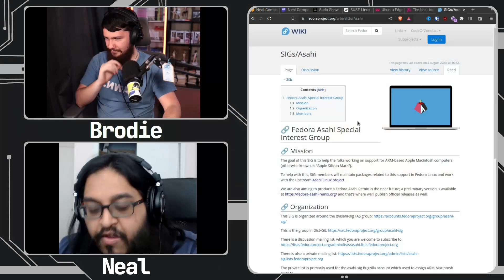Ubuntu vs Fedora Linux Development Model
Ubuntu Linux and Fedora Linux are both very popular distros but they have very different models of development and how they approach the wider community.